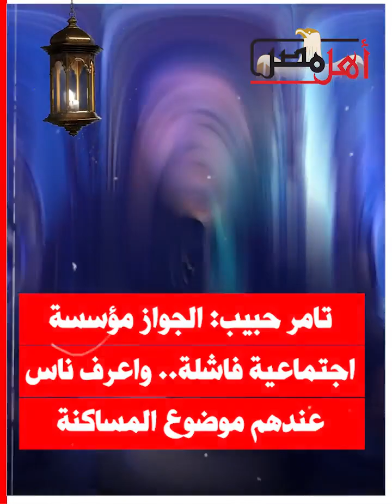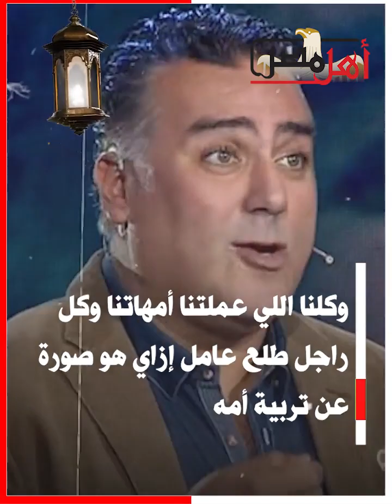تامر حبيب: الجواز مؤسسة اجتماعية فاشلة.. واعرف ناس عندهم موضوع المساكنة